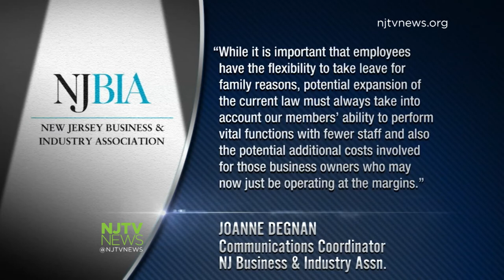Prieto champions working families with new legislation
Assmebly Speaker Vincent Prieto and several advocates announced a bill that would increase paid leave from six weeks to 12 and raise the weekly cap by nearly $300.